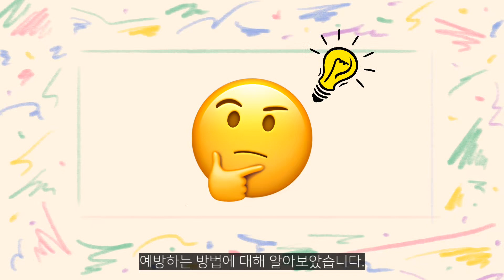💬 에스컬레이터 사고를 예방하는 방법!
▶ [ #21 ] 💬 에스컬레이터 사고를 예방하는 방법을 알려드립니다!
▶ by KoELSA 크리에이터｜3기_💎김지현, 김경홍, 조혜인

💙안녕하세요 :) 크리에이터 3기 3조 입니다!
오늘의 영상 주제는 에스컬레이터에서 사고를 예방하는 방법입니다!
영상으로 함께 알아보시죠 😎